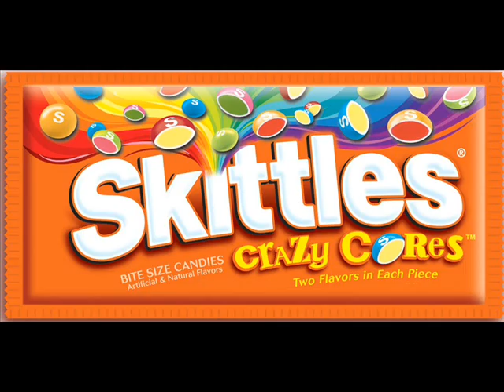Sonique - Let Me Hold You